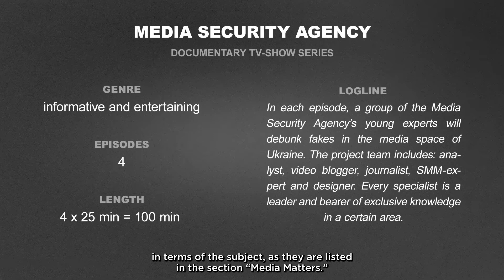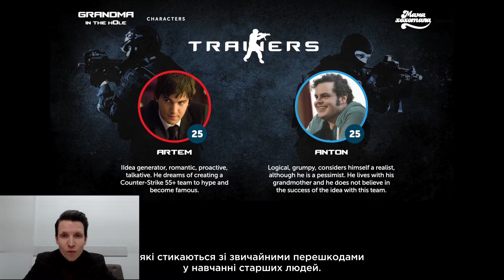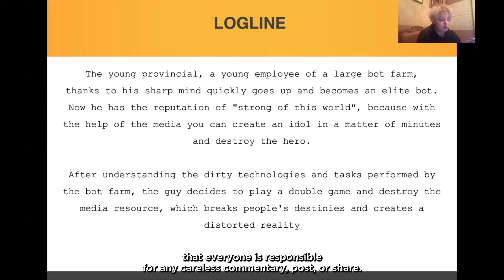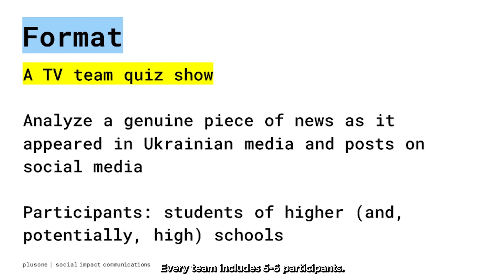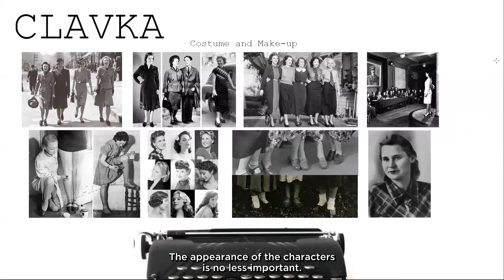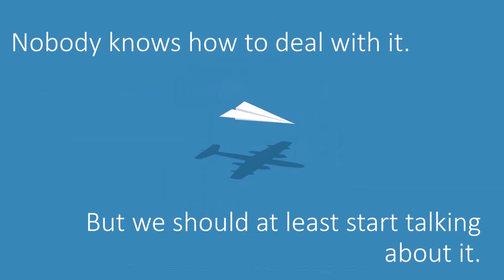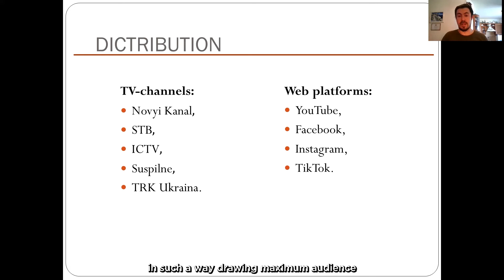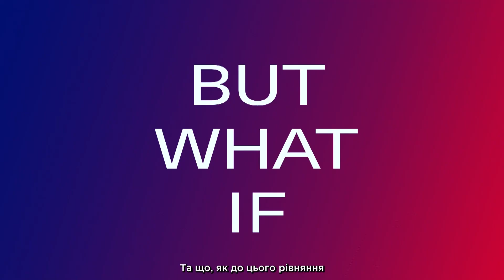PITCH UA 3 video presentations. Topic 3. Media Matters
Відеопрезентації проєктів ІІ етапу конкурсу PITCH UA на тему 3. Медіа мають значення – 5-хвилинні пітчі, у яких автори розкривають ідею, концепцію, формат, а також соціальний меседж їхніх проєктів.

Для зручності перегляду користуйтеся інтерактивними таймкодами нижче.

Video presentations of PITCH UA shortlisted projects in the topic 3. Media Matters – 5-minute pitches, in which the authors reveal the idea, concept, format, as well as the social message of their projects.

For easy viewing, use interactive timecodes below.

00:00 Агенція Медіа-Безпеки / Media Security Agency
05:12 БАБУЛЯ in the hOle / Grandma in the hOle
10:06 БОТОФЕРМА / BOT FARM
14:44 Буферна зона / The Buffer Zone
19:50 Деманіпуляція / Demanipulation
25:10 КЛАВКА / CLAVKA
30:35 Куля з лобу / Bullet from the forehead
35:00 Підроби мене / Fake me
40:27 По той бік правди / The Other Side of Truth
45:50 Ти не розумієш! / You do not understand!

PITCH UA — конкурс соціально вагомого контенту про єдину та різноманітну Україну. Конкурс сприяє створенню аудіовізуальних проєктів, спрямованих на зміцнення багатокультурного та багатонаціонального громадянського суспільства в Україні, посилення позитивного ставлення та визнання громадськістю різноманіття і єдності в Україні, а також підвищення рівня обізнаності аудиторії про позитивні зміни в країні внаслідок демократичних перетворень.

PITCH UA організовує компанія Media Resources Management (MRM) за підтримки Проєкту «Трансформація комунікацій» (TCA), що фінансується Агентством США з міжнародного розвитку (USAID) та у співпраці з Міністерством культури та інформаційної політики України.